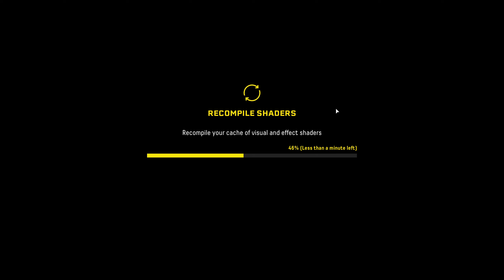Just some silly little game sesh and the Dying of the Selene